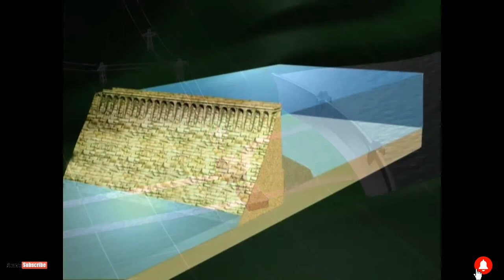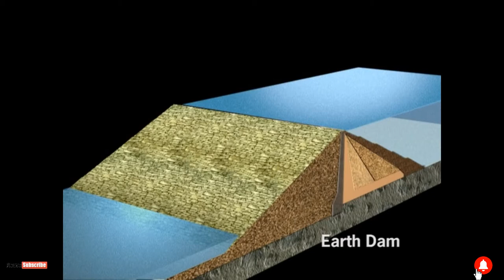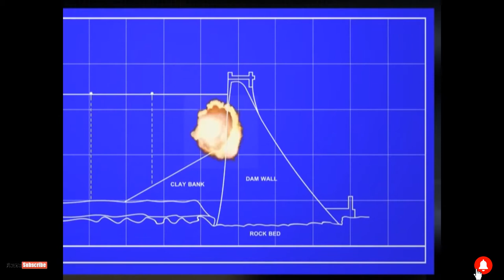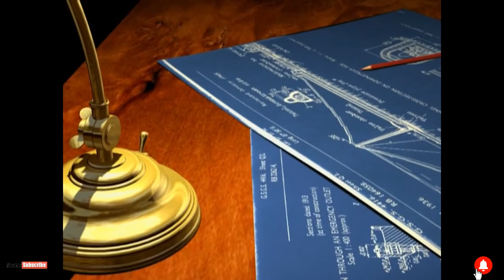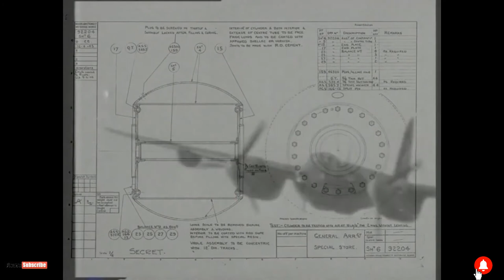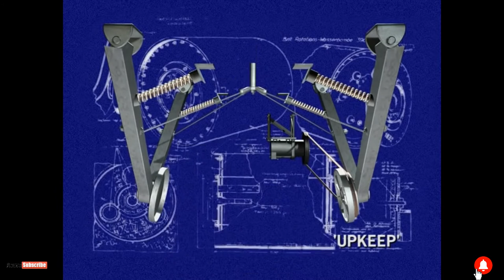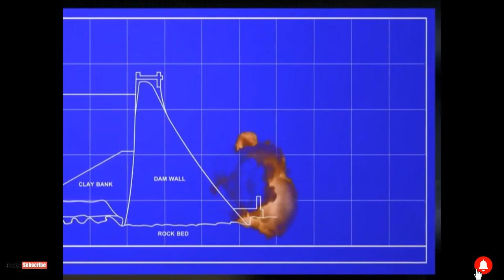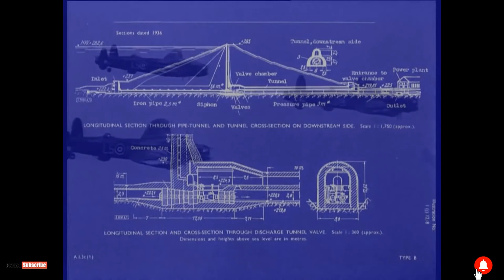Dambusters: True story behind one of WWII most daring bombing missions [Military Aviation TV] (2020)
Dambusters - True story behind one of WWII's most daring bombing mission.
Military Aviation TV documentary, 2020.